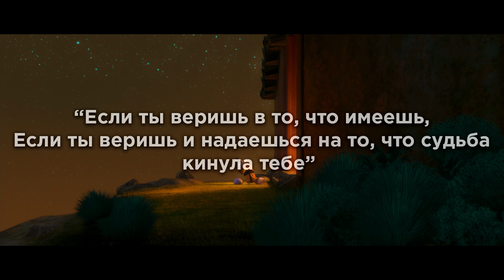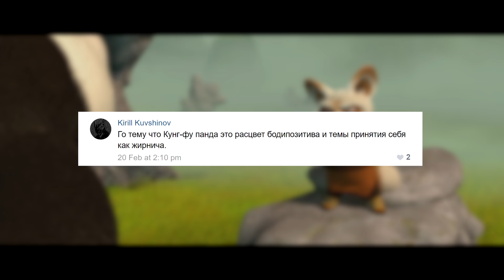Секрет гениальности ПЕРВОЙ Кунг-фу панды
В этом видео мы поговорим о таком гениальном мультфильме, как "Кунг-фу панда". Это мультфильм, подобные которому выходят единожды в десятилетие. То, насколько авторы потрудились над мультом, сколько всего они вложили в это произведение, действительно завораживает. И, конечно, всё вышесказанное относится именно к первой части Кунг-фу панды. Той части, которая внесла невероятнейший импакт в мировую анимацию и души зрителей.